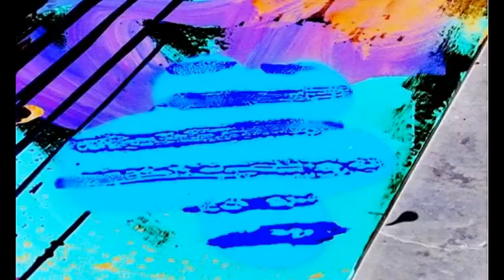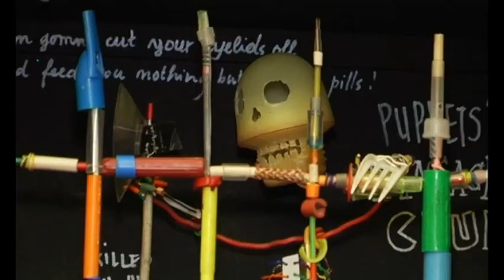Halloween Street Art Disneyland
Halloween se fait « Street Art »
Disneyland Paris investit les Champs-Elysées
avec les artistes du Collectif 1980 et Régis-R
Exposition : octobre 2009
Happening le 2 octobre
Après avoir créé la première galerie éphémère dans le métro avec Troy Henriksen, Disneyland Paris prépare un nouveau Street Art Happening « spectraculaire » pour Halloween. Cette année, lexpérience sannonce encore plus forte avec le Collectif 1980 et Régis-R qui semparent de la plus belle avenue du monde, les Champs Elysées. Une seule revendication : « cest délicieux dêtre méchant » le jour mais aussi la nuit avec une deuxième lecture inattendue.
Rendez-vous le vendredi 2 octobre au 82 avenue des Champs Elysées pour assister en direct à la réalisation dune impressionnante composition Street Art sur un espace agencé en deux parties : une palissade de 17m de longueur et 3,5m de hauteur et une « box » en 3D de 1,3m de profondeur.